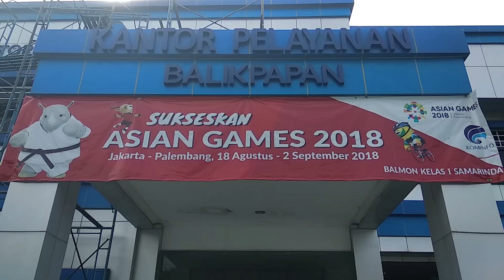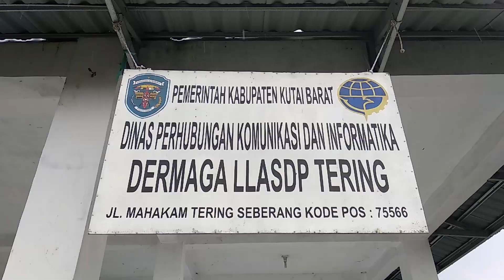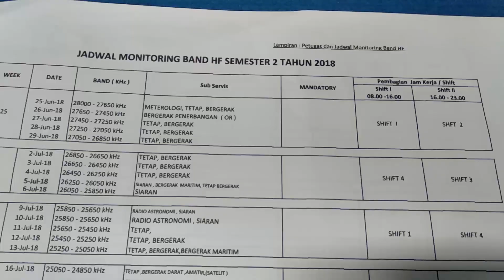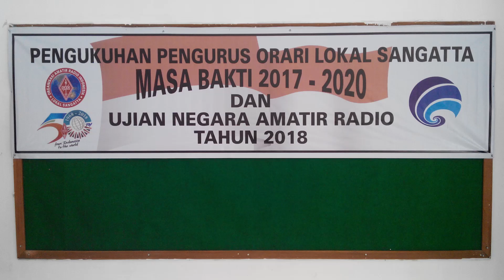Video Profile Balmon Kelas I Samarinda